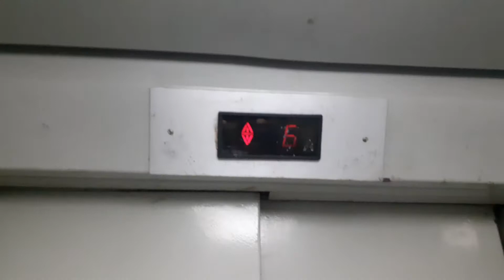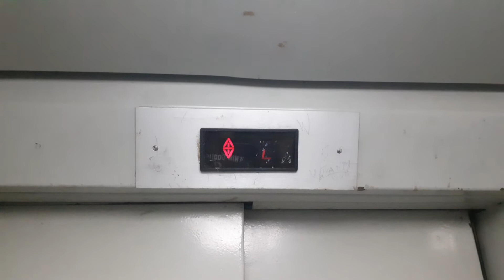Original late 1980s/early 1990s Končar elevator at Gregorčičeva 6, Zagreb.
Cabin is in very bad condition!

Brand: Končar
Location: Gregorčičeva ulica 6, Zagreb
Capacity: 630kg or 8 persons
Year: around 1990

Filmed at 24th April 2022